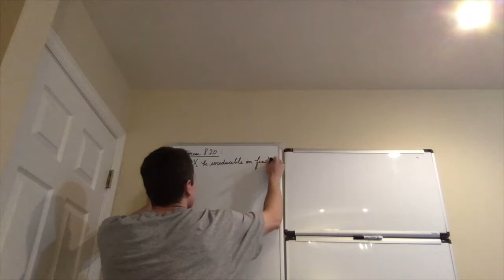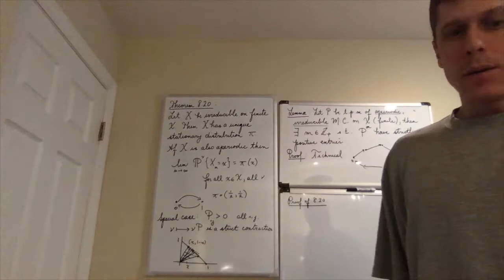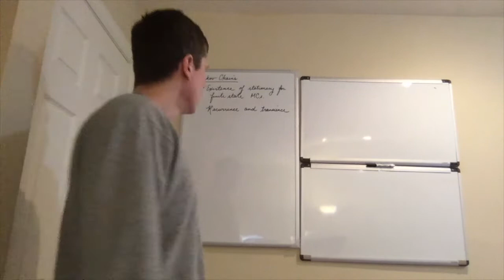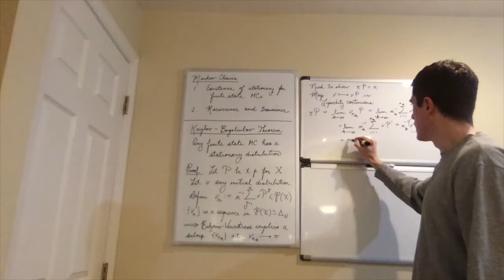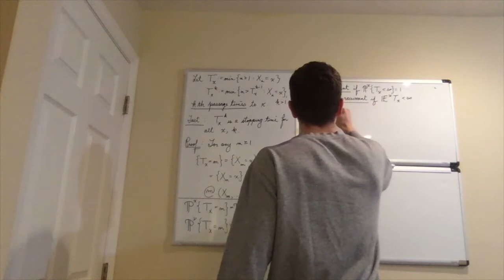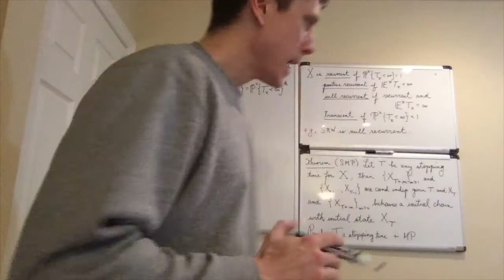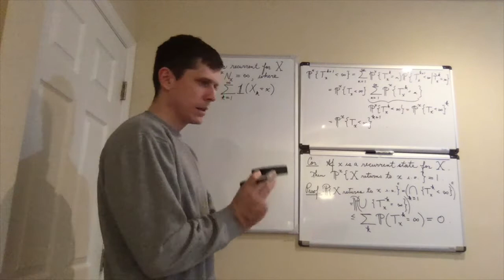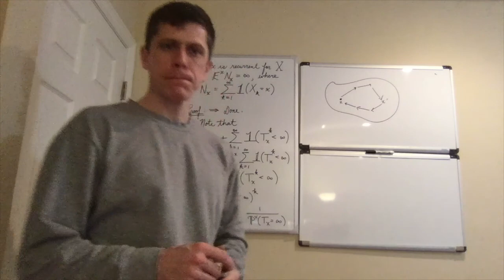Markov chains (Lecture 2)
-Krylov-Bogoliubov theorem (existence of stationary distribution for finite state chains)
-recurrence and transience